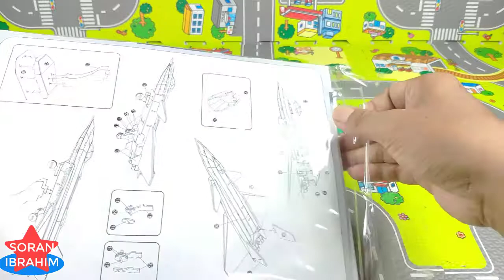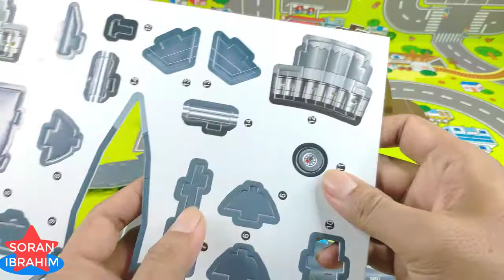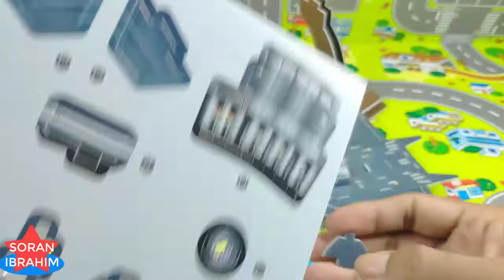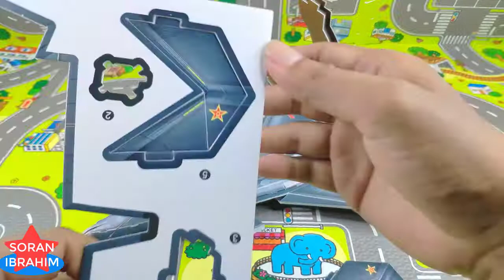J-20 Fighter Jet Mighty Dragon 3D Puzzle DIY || X-Men Blackbird look-alike peace for Russia Ukraine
J-20 also known as Mighty Dragon (威龙) is a twinjet, all-weather, stealth, fighter aircraft. The J-20 is designed as an air superiority fighter with precision strike capability.The J-20 is the world's third operational fifth-generation stealth fighter aircraft after the F-22 and F-35.
The J-20 has a long and blended fuselage, with a chiseled nose section and a frameless canopy. Immediately behind the cockpit are low observable intakes. All-moving canard surfaces with pronounced dihedral are placed behind the intakes, followed by leading edge extensions merging into the delta wing with forward-swept trailing edges. The aft section has twin outward canted all-moving fins, short but deep ventral strakes, and conventional or low observable engine exhausts.
 One important design criterion for the J-20 is high instability. This requires sustained pitch authority at a high angle of attack, in which a conventional tail-plane would lose effectiveness due to stalling. On the other hand, a canard can deflect opposite to the angle of attack, avoiding stall and thereby maintaining control. A canard design is also known to provide good supersonic performance, excellent supersonic and transonic turn performance, and improved short-field landing performance compared to the conventional delta wing design.

Leading edge extensions and body lift are incorporated to enhance performance in a canard layout. This combination is said by the designer to generate 1.2 times the lift of an ordinary canard delta, and 1.8 times more lift than an equivalent sized pure delta configuration. The designer claims such a combination allows the use of a smaller wing, reducing supersonic drag without compromising transonic lift-to-drag characteristics that are crucial to the aircraft's turn performance.

The usage of bubble canopy, extensive flight-control surfaces, canard configuration for angle-of-attack control indicates J-20's intention to operate in air-superiority missions and within-visual-range engagements. Chief test pilot Li Gang of the J-20 describes the aircraft as having comparable maneuverability to the Chengdu J-10 while being significantly better at low-observable (LO) performance. The J-20 is a multirole air superiority fighter, with the interceptor role only being one of the options.
General characteristics

    Crew: one (pilot)
    Length: 21.2 m (69 ft 7 in)
    Wingspan: 13.01 m (42 ft 8 in)
    Height: 4.69 m (15 ft 5 in)
    Wing area: 73 m2 (790 sq ft)
    Empty weight: 17,000 kg (37,479 lb)
    Gross weight: 25,000 kg (55,116 lb)
    Max takeoff weight: 37,000 kg (81,571 lb)
    Fuel capacity: 12,000 kg (26,000 lb) internally
    Powerplant: 2 × Saturn AL-31 FM2 afterburning turbofan, 145 kN (33,000 lbf) with afterburner
    Powerplant: 2 × Shenyang WS-10C afterburning turbofan, 147 kN (33,000 lbf) with afterburner
    Powerplant: 2 × Shenyang WS-15 (in development) afterburning turbofan, 181 kN (41,000 lbf) with afterburner

Performance

    Maximum speed: Mach 2.0
    Range: 5,500 km (3,400 mi, 3,000 nmi) with 2 external fuel tanks
    Combat range: 2,000 km (1,200 mi, 1,100 nmi)
    Service ceiling: 20,000 m (66,000 ft)
    g limits: +9/-3
    Rate of climb: 304 m/s (59,800 ft/min)
    Wing loading: 340 kg/m2 (69 lb/sq ft)
    Thrust/weight: 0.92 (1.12 with loaded weight and 50% fuel) with WS-10C/AL-31FM2 (estimated)

Armament

    Maximum weapon capacity: 11,000 kg (24,000 lb)
    Internal weapon bays
        PL-10 short range AAM
        PL-12 Medium Range AAM
        PL-15 BVR long range AAM
        PL-21 Long Range AAM
        LS-6/50 kg and LS-6/100 kg Small-diameter precision-guided bomb
        Anti-radiation missile
    External hardpoints
        4× under-wing pylon capable of carrying drop tanks.

Air Force of the CPLA J-20
Simulation Military Series
X-Men Entertainment
Height : 17 cm
Long : 31 cm
Width : 20 cm
Difficulty : ★★★★★
Age : 3+
49 pieces
DIY 3D Puzzle
No Glue , No Scissor
ECO Friendly
Puzzle 3D
Pappercraft